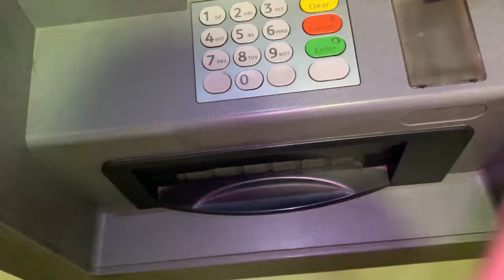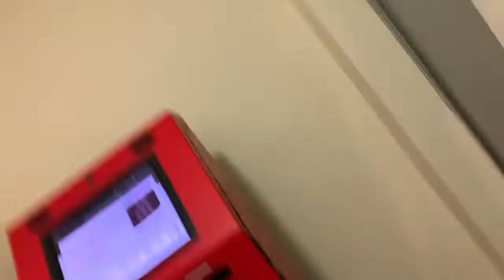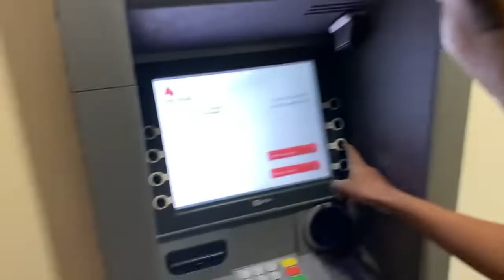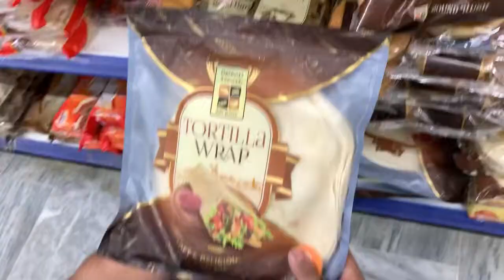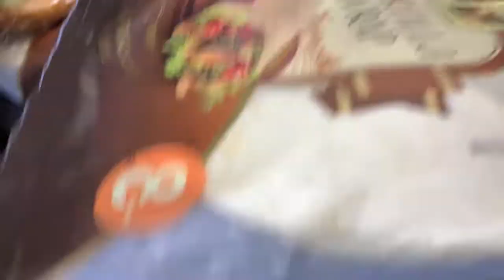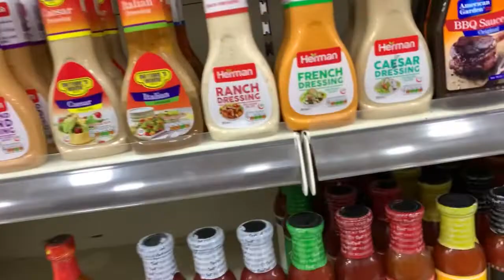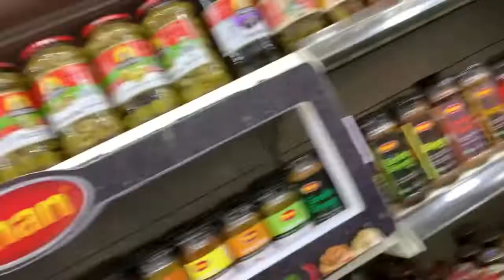Tortilla find by me and @HabibiMexicano 😅| nhi milrhi | vlog